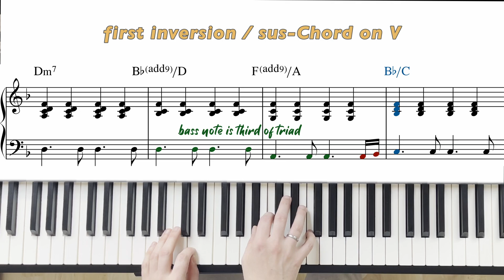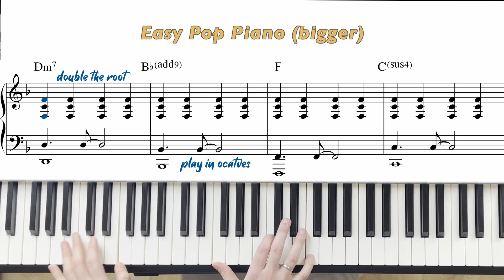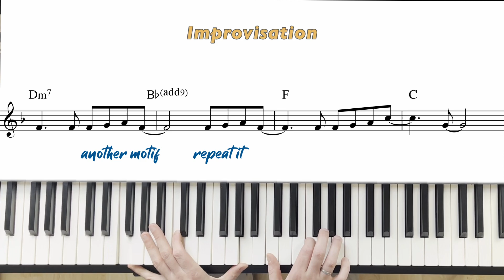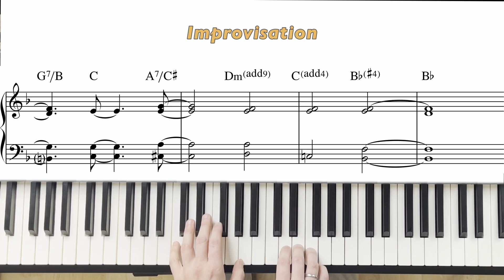How to Master Pop Harmonies (Piano)